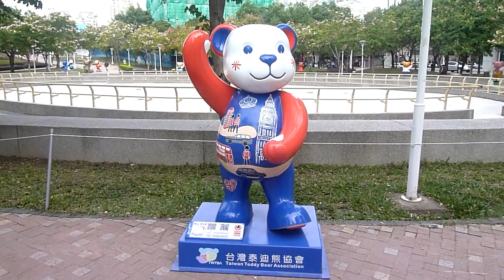050~~2016第四屆樂活熊城市嘉年華(1-100)~~台中文心森林公園105/12/29